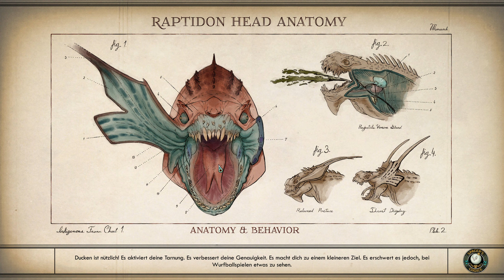Charon | The Outer Worlds #045 | mit allen DLCs